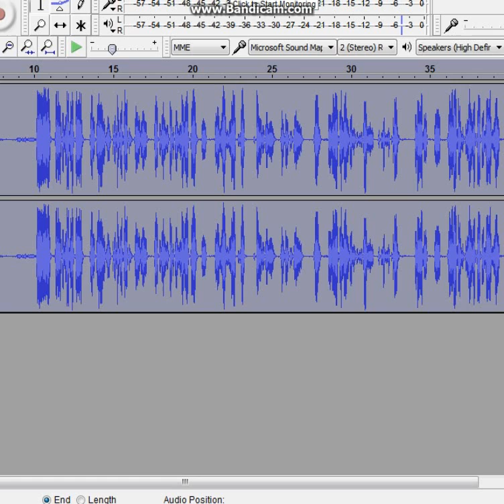One Week at Kais Demo Done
The Demo will be coming out soon
this is just a preview of the game